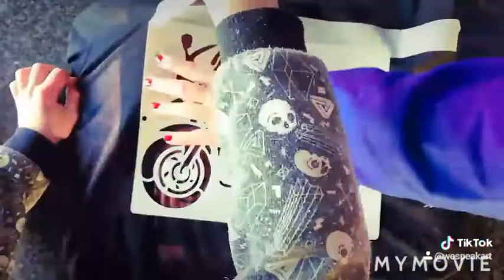We Speak Art. Bleach stained T-shirt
Quick and easy bleach stained t-shirt by We Speak Art.